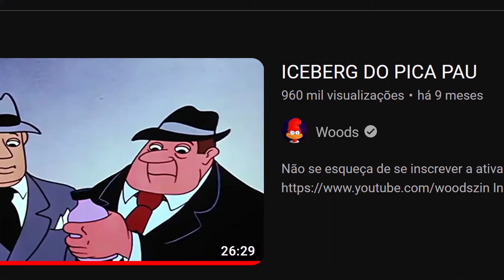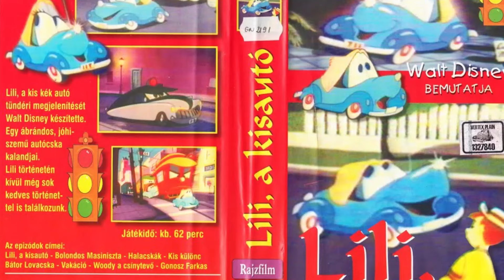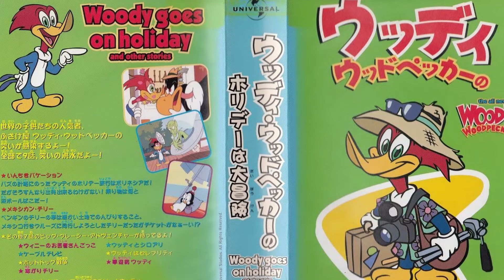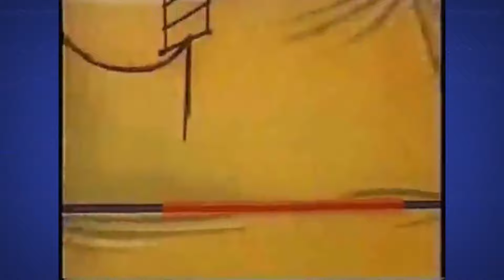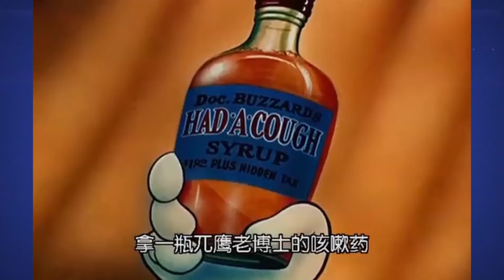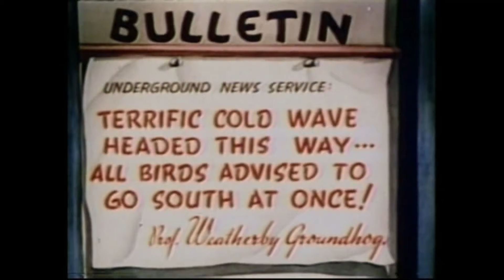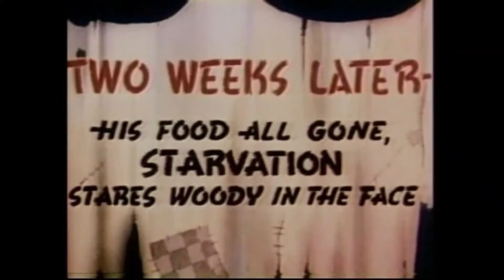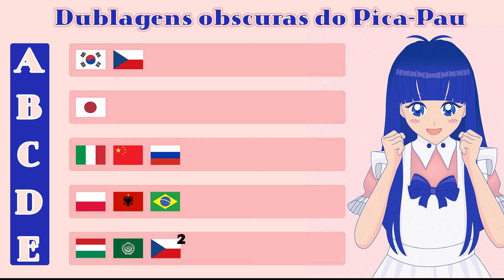DUBLAGENS OBSCURAS E HORRÍVEIS DO PICA-PAU AO REDOR DO MUNDO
AS PIORES DUBLAGENS DO PICA-PAU NO MUNDO (TIER LIST)

Fala pessoal, aqui quem fala é a Nostal_Gi, sejam bem-vindos a esse canal e hoje eu venho com um vídeo diferente aqui.
Eu acho que vocês vão gostar, até porque eu acredito que pica-pau fez parte da infância de praticamente todos os meus inscritos.

Eu sempre vejo as pessoas fazendo video sobre pica-pau biruta, análise do desenho pica pau, análise de temporada tal de pica-pau, tem até iceberg do pica pau!
Mas hoje eu vim aqui com uma ideia diferente! Por que não analisar as dublagens mais obscuras ao redor do mundo do Pica Pau? E sim, vocês ainda de brinde vão se deparar com as piores dublagens de Pica-Pau.

Eu não sabia muito bem como nomear esse video, mas resumindo, será tipo um tier list. E se você quiser depois, pode deixar nos comentários a sua tier list dessas dublagens, combinado?